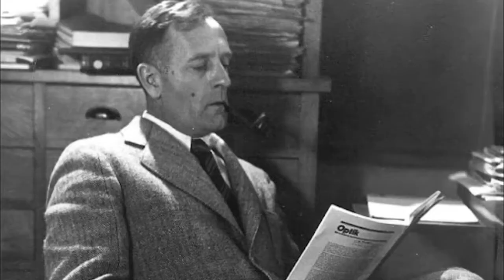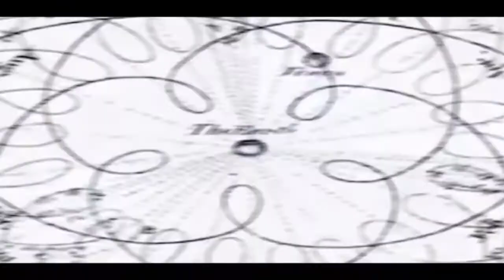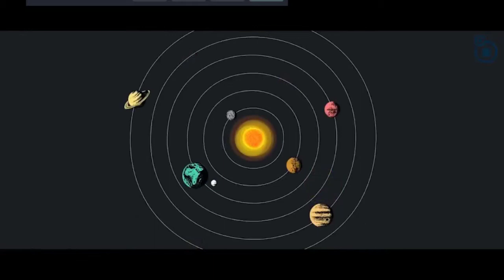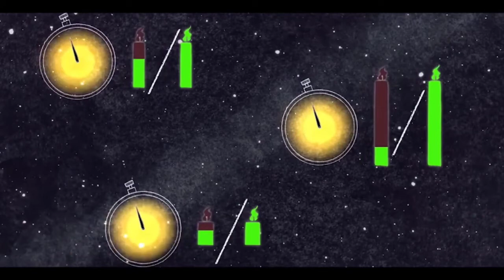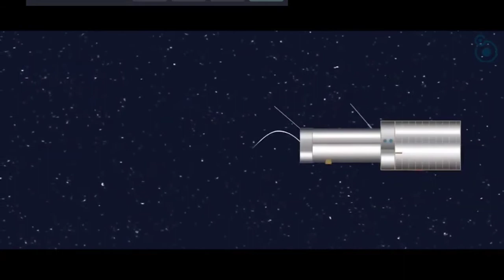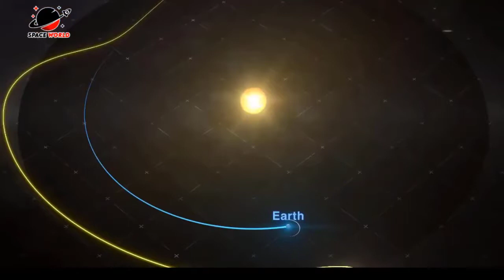94 Most Powerful Telescope In the World 😱 James Web Space Telescope l MR Panther Crazy